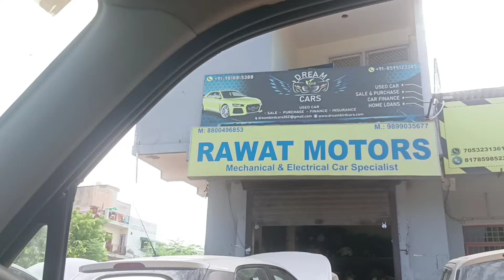raste m yeah kya hogya 🤦🏻‍♂️😲